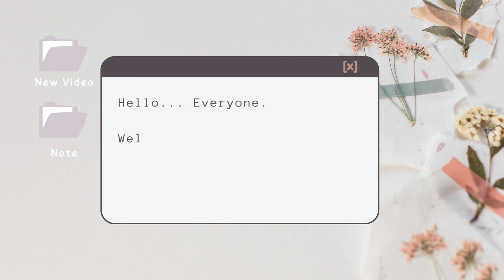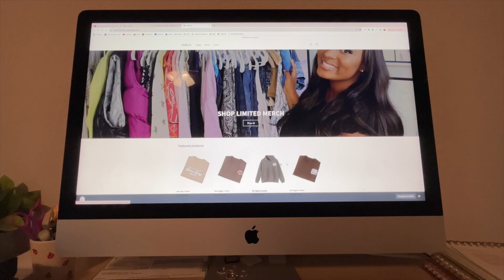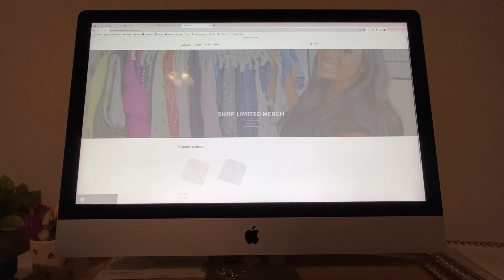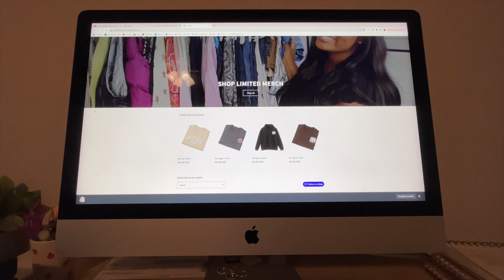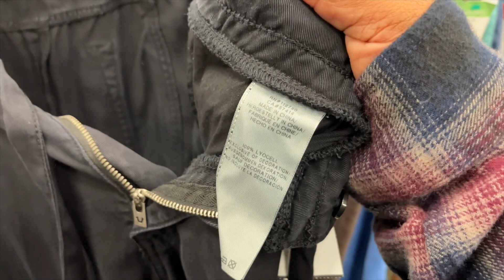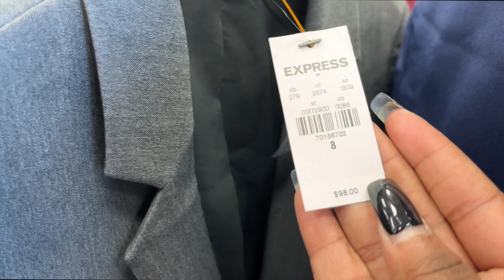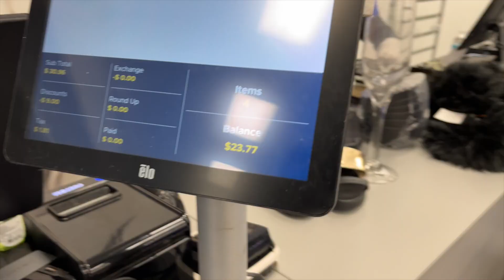VLOG: inventory storage, NEW merch preview, mercari updated shipping, sourcing at the goodwill store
♥ 𝕊𝕌𝕄𝕄𝔸ℝ𝕐:
+ Hello welcome back to another reseller vlog! In today's video, I'll be updating you on how I store and keep my inventory organized, my NEW merchandise that I plan on releasing on December 21st! Then lastly, i'll be sourcing at the Goodwill store for new inventory. I found a few BOLOS!
♥ 𝕃𝔸𝕊𝕋 𝕎𝔼𝔼𝕂'𝕊 𝕍𝕀𝔻𝔼𝕆𝕊:
♥ 𝕄𝕐 ℙ𝕃𝔸𝕋𝔽𝕆ℝ𝕄𝕊:
♥ 𝔸𝔽𝔽𝕀𝕃𝕀𝔸𝕋𝔼 𝕃𝕀ℕ𝕂𝕊:
+ Amazon Storefront

thank you so much for stopping by! I do put out two videos twice a week: Tuesdays & Thursdays at 4:30pm CST ♥